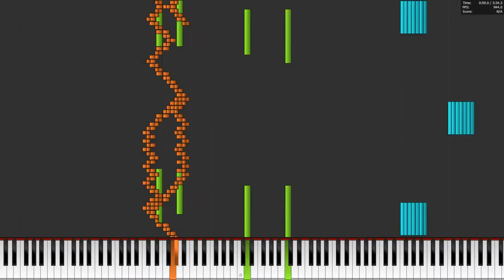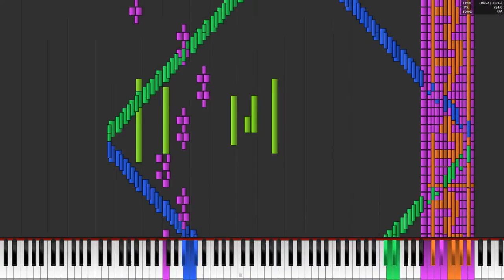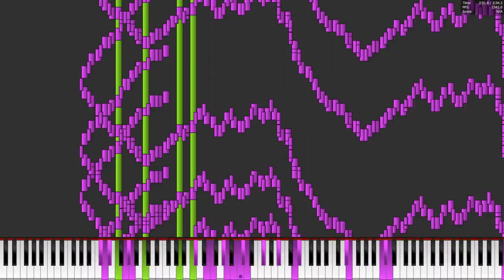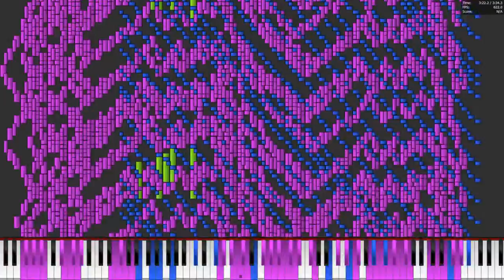Ultra Lagtester 2.17million!!!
This is my new lag tester.This midi is meant to train me in the art of matching my note art to a tune while useing multiple tracks for the note art instead of just one.
This is the link to all my midi downloads and also some extras